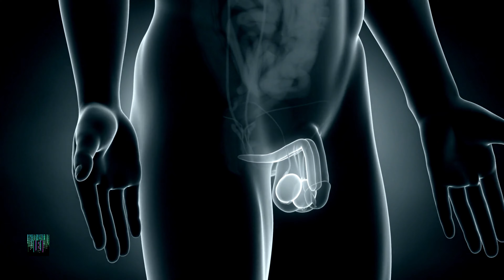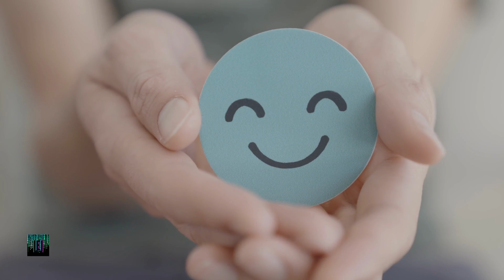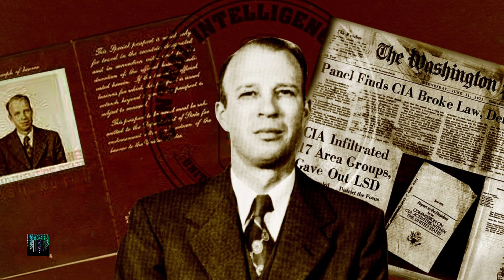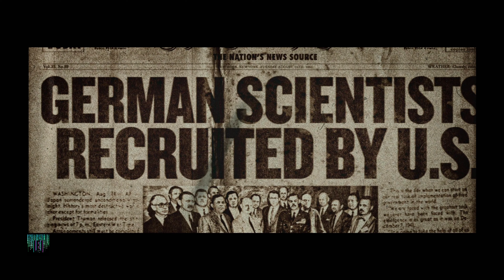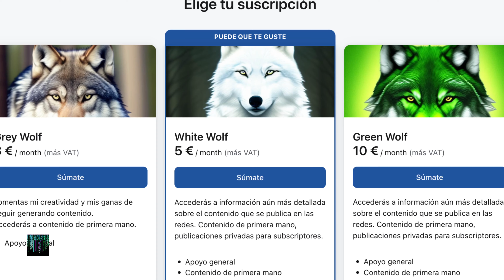"PROYECTO MK ULTRA: Experimentos Secretos de Control Mental y sus Impactos" Estudio Alejandría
El Proyecto MK Ultra fue un programa secreto de la CIA que operó desde la década de 1950 hasta los años 70 con el objetivo de investigar y desarrollar técnicas de control mental y lavado de cerebro.

El proyecto tenía múltiples objetivos, incluyendo la obtención de información secreta, la pérdida de memoria temporal y permanente, la manipulación del comportamiento, la sumisión a órdenes ilógicas y la emulación de síntomas de enfermedades neurológicas.

Se realizaron experimentos con una amplia gama de sustancias, incluyendo LSD, heroína, mescalina, pentatol sódico, marihuana y alcohol, así como la combinación de barbitúricos y anfetaminas.

El programa involucró a más de 150 programas asociados y colaboradores, incluyendo universidades y agencias de investigación. Se contrataron científicos y médicos para llevar a cabo los experimentos.

El proyecto MK Ultra se mantuvo en secreto durante años, y muchos documentos fueron destruidos. Sin embargo, algunos registros sobrevivieron y revelaron detalles perturbadores de los experimentos.

Uno de los casos notorios fue el de Frank Olson, quien fue administrado con LSD y posteriormente murió en circunstancias misteriosas.

El programa también empleó técnicas de hipnosis y manipulación psicológica para lograr sus objetivos.

A lo largo de los años, se ha especulado sobre la continuación de programas similares de control mental y manipulación de la opinión pública.

El Proyecto MK Ultra ha arrojado luz sobre los posibles abusos de poder por parte de agencias gubernamentales y ha suscitado preocupaciones sobre la ética de la investigación en seres humanos.